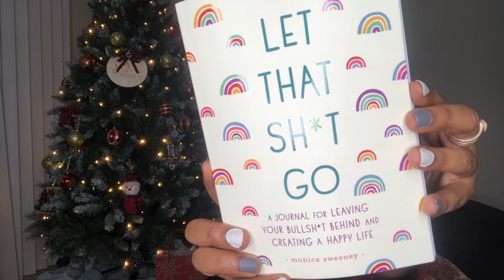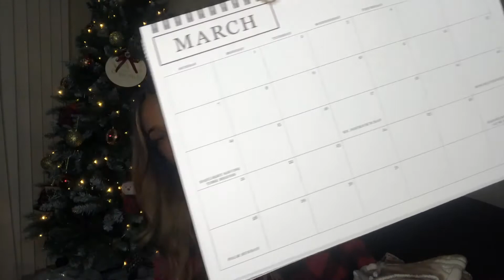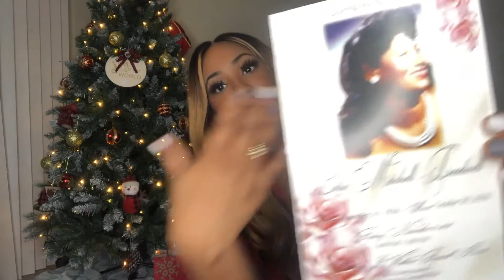What I Gave/Got For Christmas 2020! 🎄❤️😍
Here's what I got for Christmas 2020 and gave for Christmas 2020!

Happy Holidays & Happy New Year Loves xoxo

& bingewatch season 1 of my new show beingnikiandniyah !
Instagram... @BeingNikiAndNiyah @theonchannel @BryantEntertainment